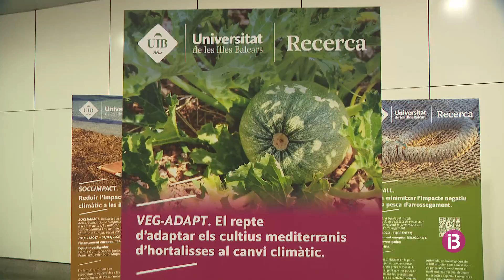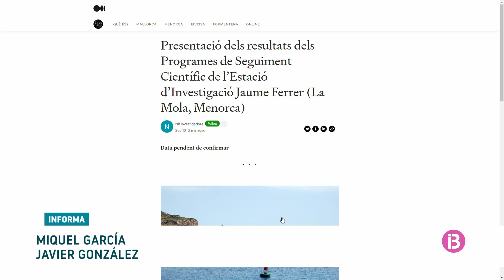La comunitat científica de les Illes es prepara per celebrar la Nit de la Recerca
Més de 350 ciutat europees s'afegeixen a aquesta inciativa amb la qual es pretén acostar la tasca dels científics a la ciutadania